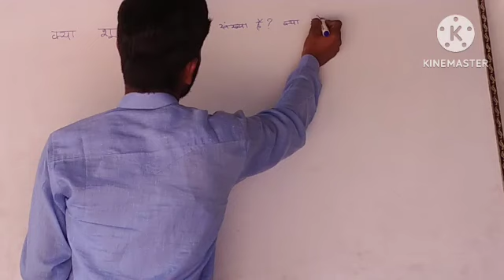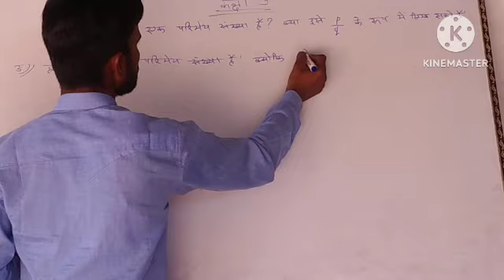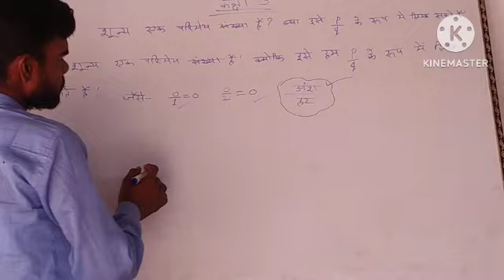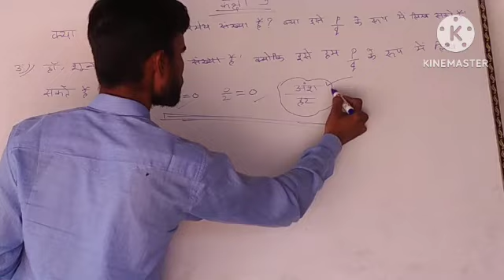mp board math class 9th|| ncert math class 9th|| 9th math exercise 1.1 q.1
mp board math class 9th|

9th class math chapter 1 mp board||
9th math exercise 1.1 q.1||